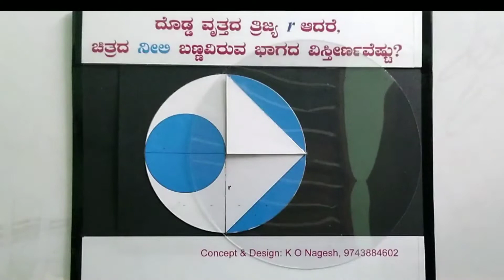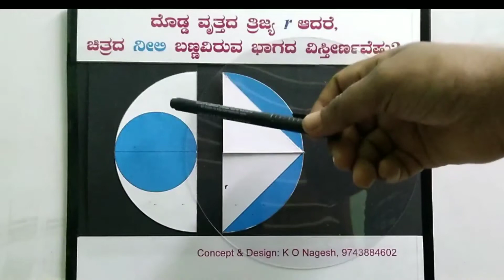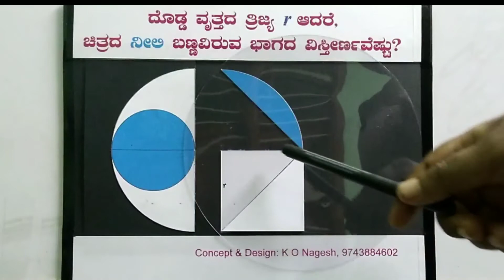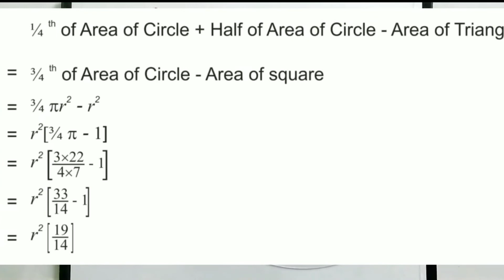Areas related to Circles(Kannada Version) by Nagesh Einstein